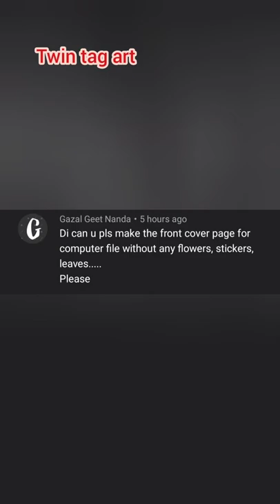DIY computer file cover page drawing#shorts